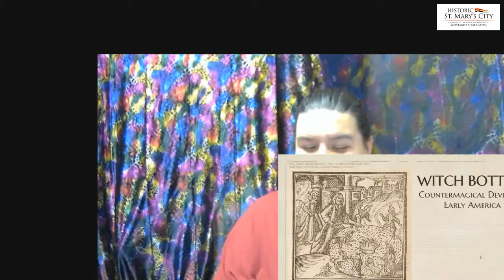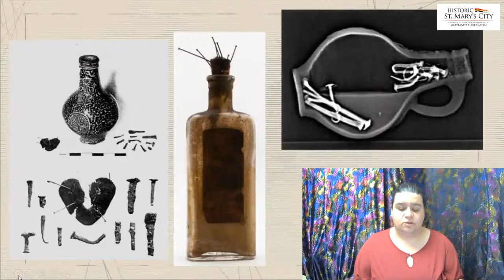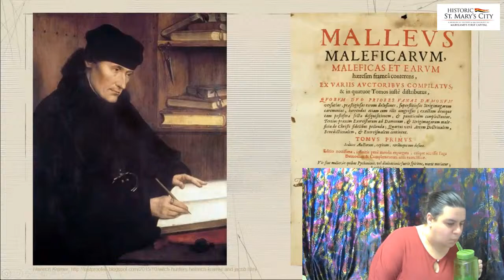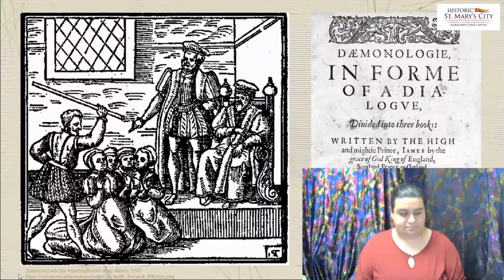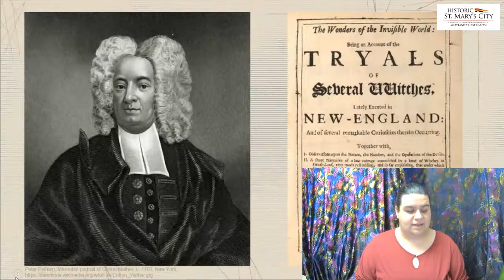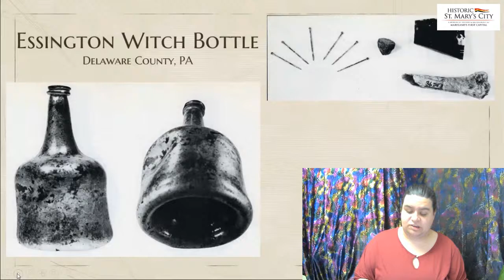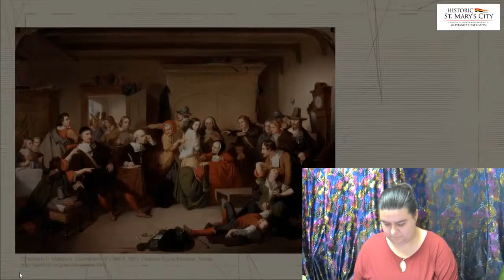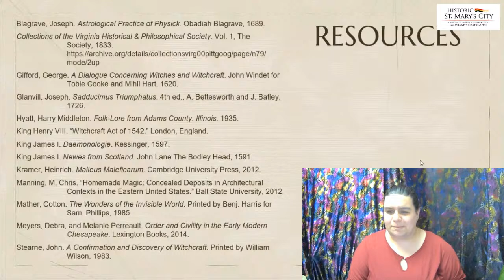Witch Bottles: Countermagical Devices in Early America; Given by Amanda Wells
Though they have almost faded into obscurity, witch bottles were, at one time, the leading folk magic devices to handle a vengeful witch or enemy. As the threat of witchcraft plagued England and witch-finders roamed East Anglia, people took it upon themselves to fight back to protect their homes and loved ones using these countermagical devices. When English colonists settled the New World, they brought these weapons with them. However, while nearly two hundred have been identified in England, only eight have been identified in the United States, including in Maryland and Virginia. Join us to see how these bottles could stop a witch from harming you to your family and their connection to Early America and, more specifically, the Hampton Roads area.